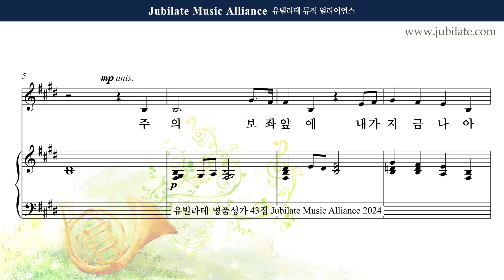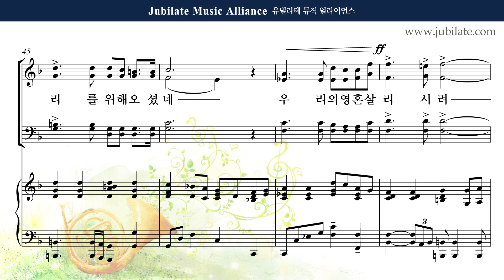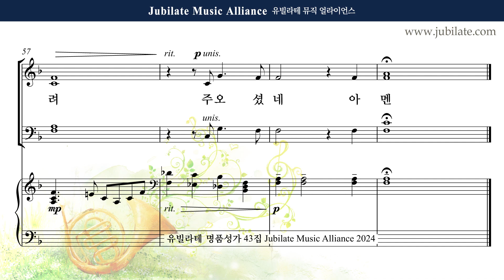[유빌라테 43집] 25. 장소은 - 우릴 향한 사랑 Soprano